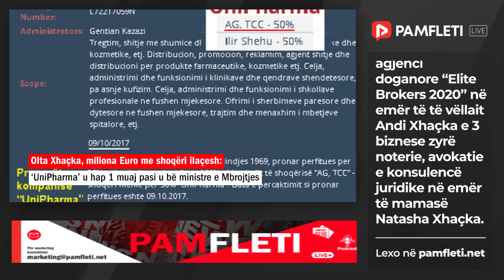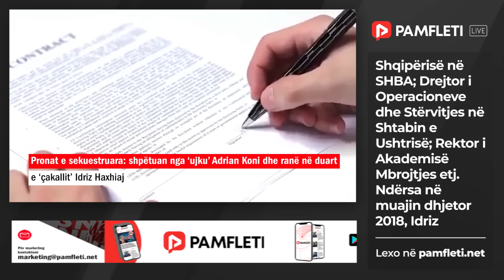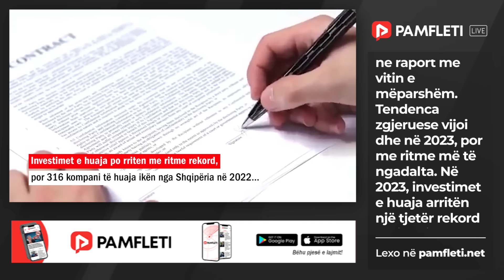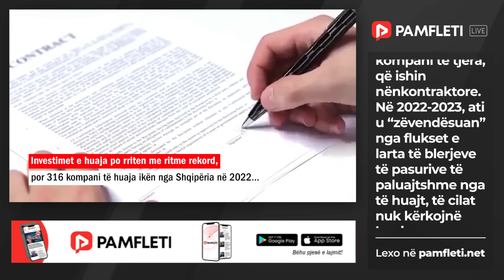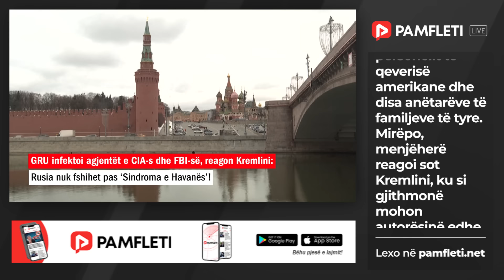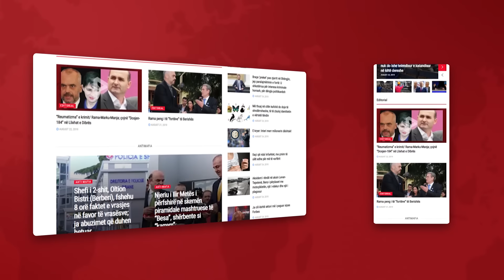Edicioni Qendror i Lajmeve - 1 Prill